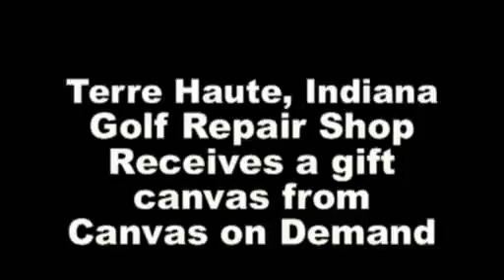A great big Golf giveaway